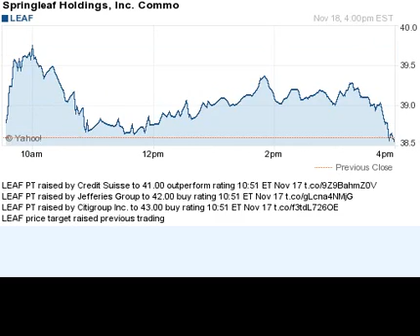141118 price target raised previous trading